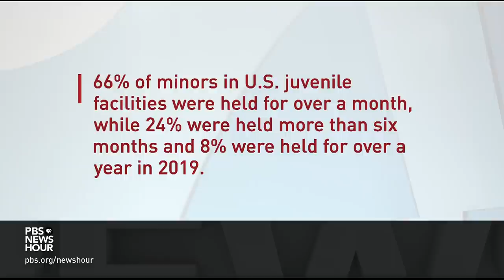Tennessee judge jailed minors on bogus charges following playground fights, cursing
A new investigation by ProPublica and Nashville Public Radio has uncovered an alarming pattern of arresting and detaining elementary school children in Rutherford County, Tennessee — some as young as 7 years old. Some are arrested for playground fights or cursing. A disproportionate number of the children arrested were Black. Lisa Desjardins gets more from Nashville Public Radio's Meribah Knight.